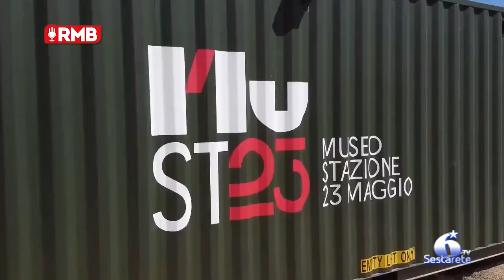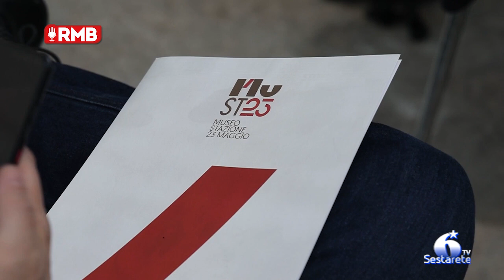Capaci, presentato MuST23, il museo nato dentro l'ex stazione ferroviaria